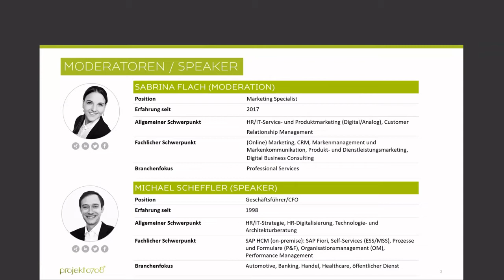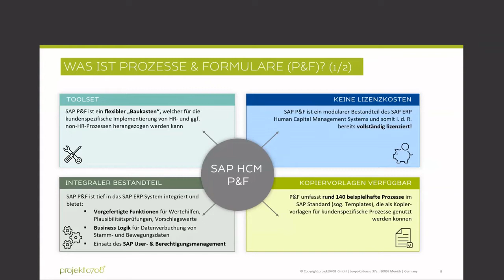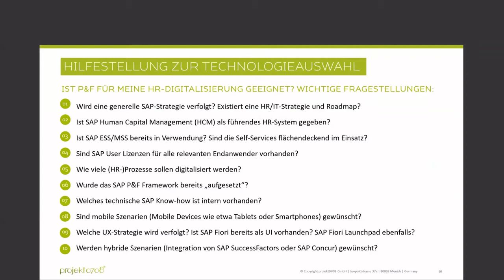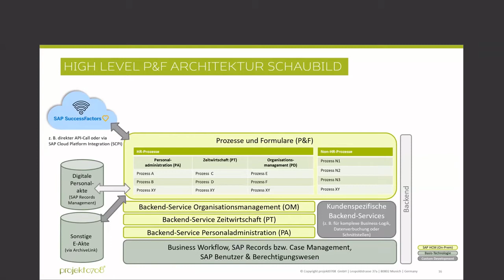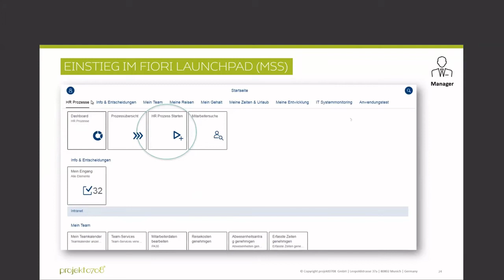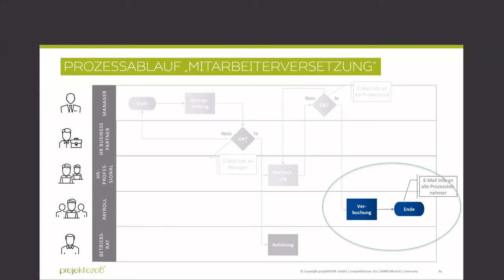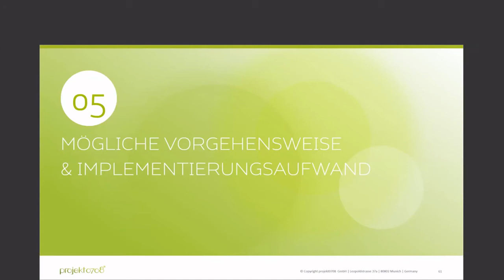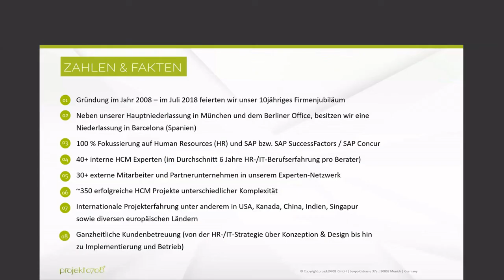p78 Webinar: HR-Digitalisierung – standardnah auf Basis der SAP HCM Suite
Für SAP-Anwenderunternehmen, die eine Digitalisierung von HR-Prozessen anstreben, bieten sich die SAP Employee- und Manager-Self-Services (ESS/MSS) für die Zielgruppe Mitarbeiter und Führungskräfte an. Anforderungen, die über den SAP-Standard hinausgehen, lassen sich mit der SAP HCM Komponente "Prozesse & Formulare" realisieren. In unserem Live-Webinar werden wir Ihnen einen umfassenden Überblick über diese Lösung verschaffen, sodass Sie anschließend deren Mehrwert und Einsatzmöglichkeiten innerhalb Ihrer Organisation einschätzen können.